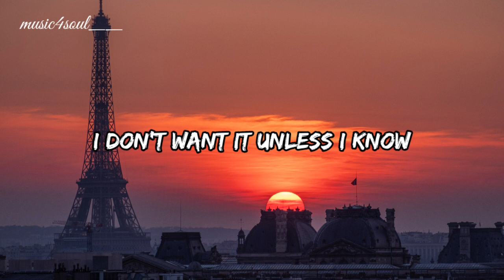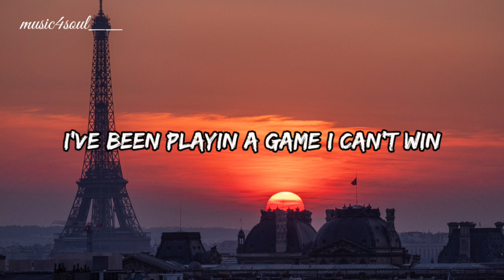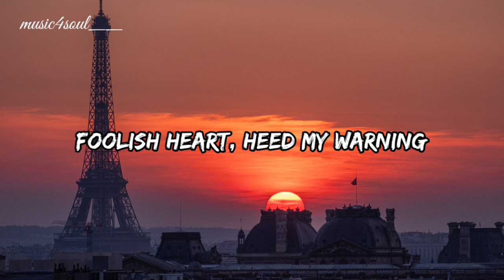Foolish Heart - Steve Perry | (Cover by Reyne)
"Foolish Heart" originally by Steve Perry
Covered by Reyne

I need a love that grows
I don't want it unless I know
But with each passin hour
Someone, somehow
Will be there, ready to share

I need a love that's strong
I'm so tired of being alone
But will my lonely heart
Play the part
Of the fool again, before I begin

Foolish heart, hear me calling
Stop before you start falling
Foolish heart, heed my warning
You've been wrong before
Don't be wrong anymore

I'm feelin that feelin again
I've been playin a game I can't win
Love's knockin on the door
Of my heart once more
Think I'll let him in
Before I begin

Foolish heart
Foolish, foolish heart

Foolish heart

Oh foolish
foolish heart

Foolish
foolish heart
Foolish heart